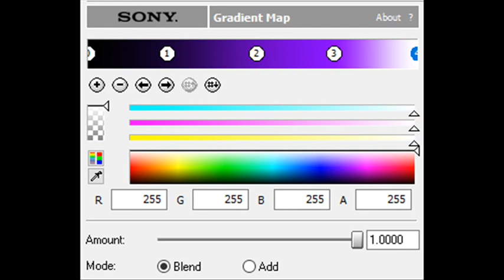How to Make Radio Space 2.0 Chorded